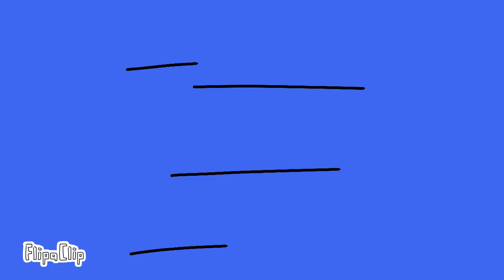Sawnic OCD (Sonic CD parody)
a short Sonic CD parody.